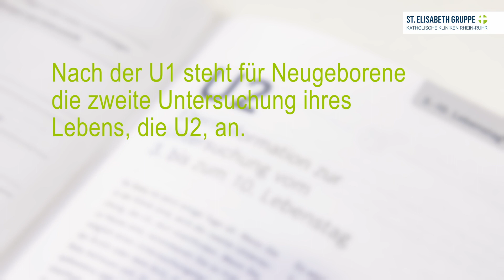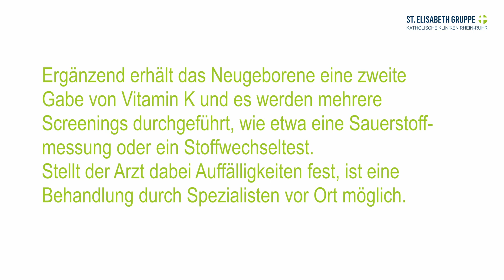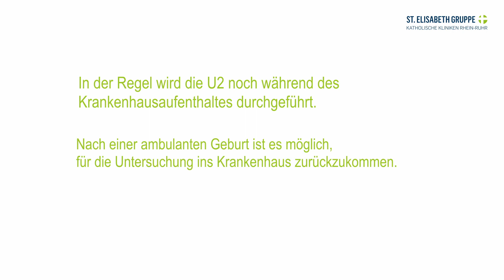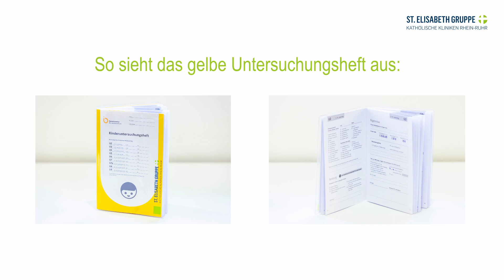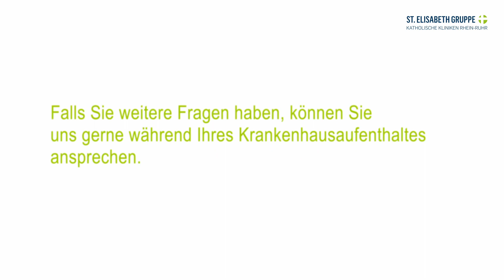U2 Untersuchung Baby - Wie läuft die zweite Untersuchung nach der Geburt? - Marien Hospital Witten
Nach der U1 steht für Neugeborene die zweite Untersuchung ihres Lebens an – die U2. Sie wird frühestens nach 48 Stunden durchgeführt und ist umfassender als die U1. Im Regelfall findet sie noch während des Krankenhausaufenthaltes statt.

Im Gegensatz zur U1 handelt es sich bei der U2-Untersuchung um die erste ausführliche Untersuchung Ihres Kindes. Neben einem Hörtest und einem Stoffwechselscreening gehört zur U2 auch eine umfassende körperliche Untersuchung. Werden dabei Auffälligkeiten festgestellt, kann Ihr Neugeborenes zur stationären Nachbehandlung in der Kinder-und Jugendklinik des Marien Hospital Witten bleiben. Im Video zeigt Dr. Bahman Gharavi, Chefarzt der Kinder- und Jugendklinik des Marien Hospital Witten, wie die U2 abläuft.